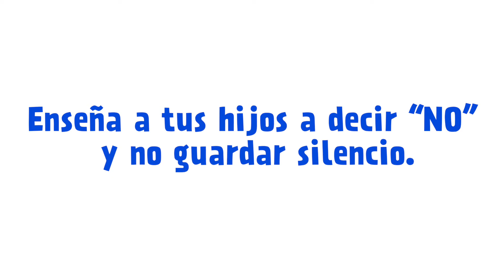Prevention of Sexual Violence Against Children: Social Media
"Es más fácil construir niños felices que reparar niños rotos." –It is easier to shape happy children than to repair abused children.

Team / Equipo
Carolina CoiCoi Duncan (Colombia) - Clowns Without Borders
Paúl Gomex (USA) - Clowns Without Borders
Shana Cancino (Ecuador) - Corporación "Humor y Vida"
Paty Galarza (Ecuador) - Corporación "Humor y Vida"
Naomi Shafer (USA) - Clowns Without Borders
Santiago Bello (Colombia) - Clowns Without Borders

Team of Psychologists/Equipo de Psicólogos de Proyecto "Recreando Lazos Sociales"
Coordination / Coordinadora: Paola Viera Córdova
Specialist in this topic / Especialista en temas de género: Graciela Ramírez
Team of psychologists / Equipo de psicología: Cristina Amaguaña, Erika Villamarín, Katiuska Villacís y Michelle Carrillo

Corporacion "Humor Y Vida" creates performances, festivals, and workshops to address psycho-social issues impacting people in Ecuador. This video is part of a  psychosocial campaign for communities affected by COVID-19, specifically the social-emotional impact of lost mobility. The partners Humor y Vida (Ecuador) and Clowns Without Borders (USA) have a combined 42 years of experience creating clown performances for displaced people and communities in crisis.

There is a deep societal need for resources to address family violence, as well as opportunities for families and children to laugh and play together. Play and other psychosocial activities are vital to increasing resilience and maintaining a full range of emotions during this difficult period of time. Virtual connections across social media, online platforms, and traditional news sources have become more vital than ever.